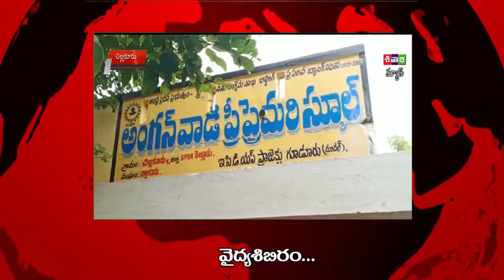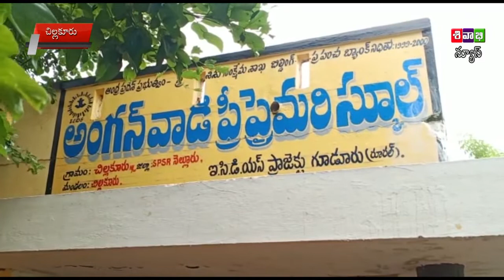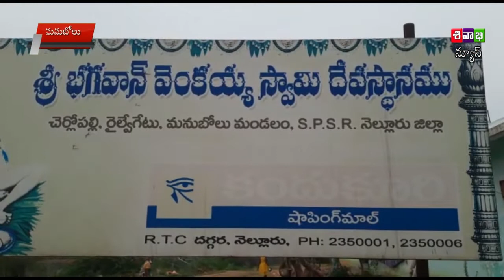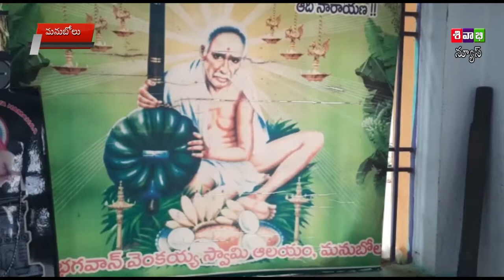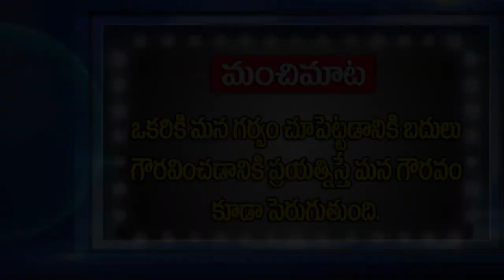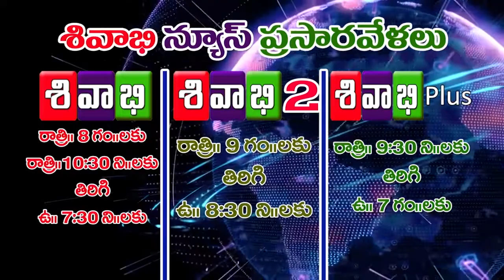SIVABHI NEWS AS ON 14 AUGUST 2021